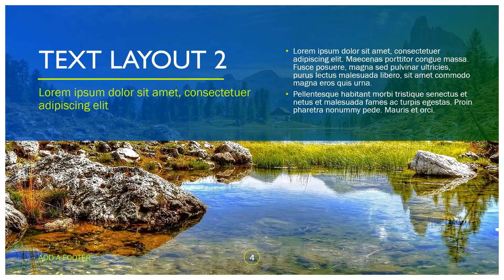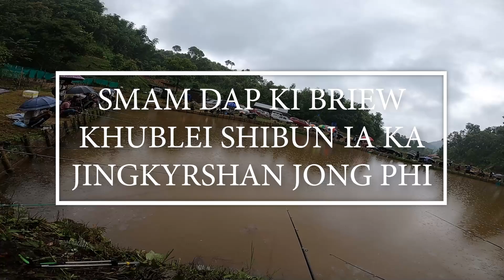JINGAI KHUBLEI BAD JINGSNGEWNGUH IA KI SUBCRIBERS BA LAH WAN HAKA MAITSHPAHRANG FISHING POND.